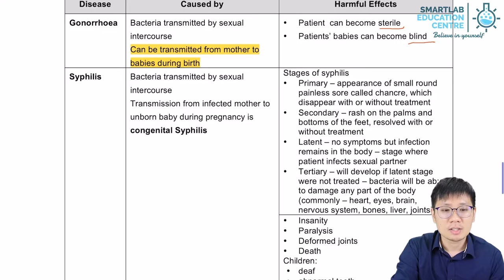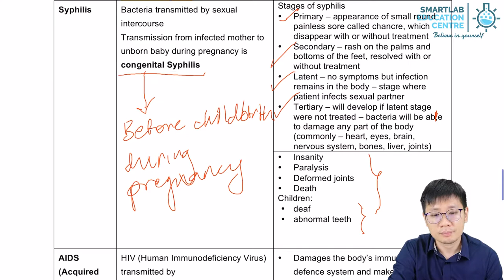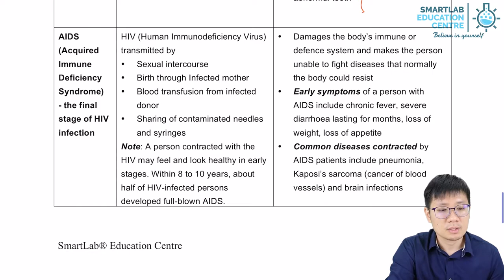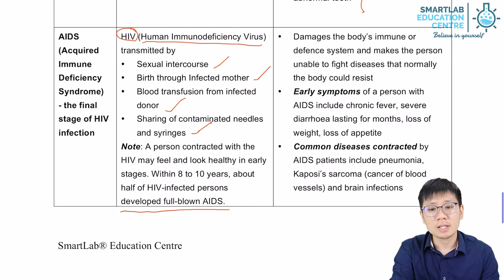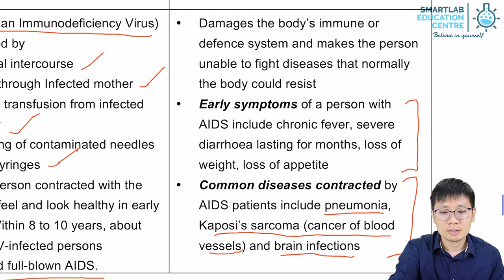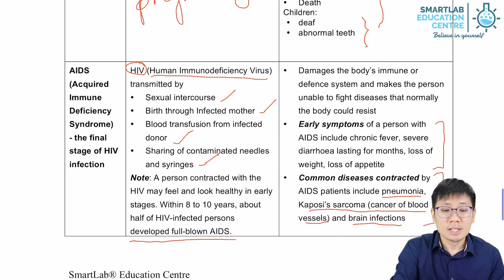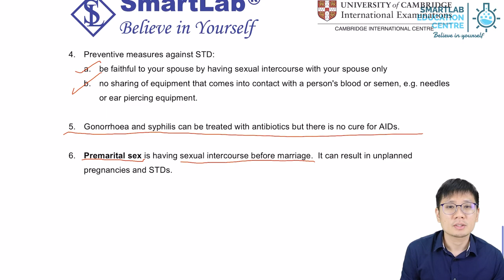Sexually Transmitted Disease - STD